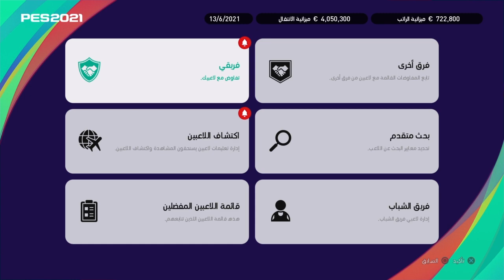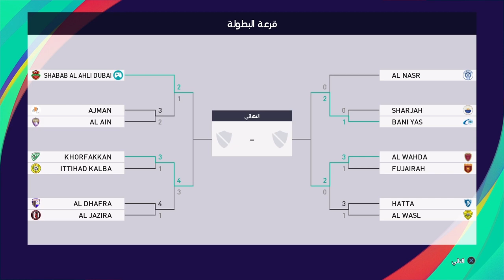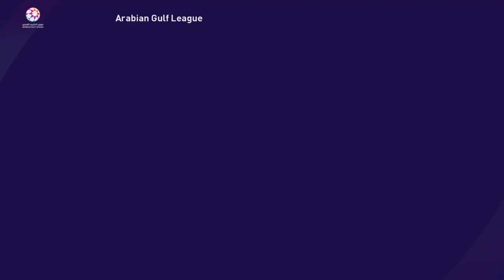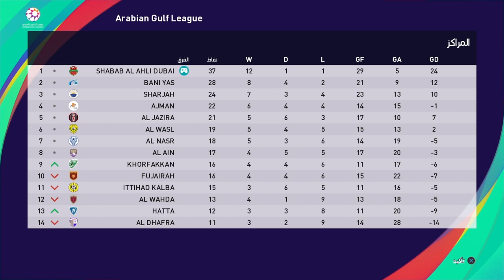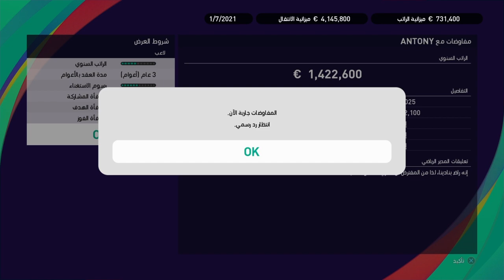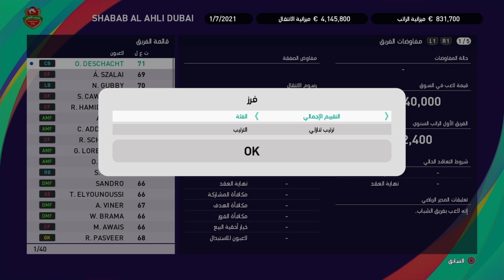شباب الأهلي 14# PES2021 آخر مباراة للارسون 💔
ايدي بلايستيشن (4) : HGNmarcostevinho